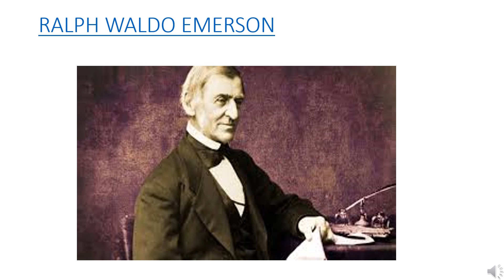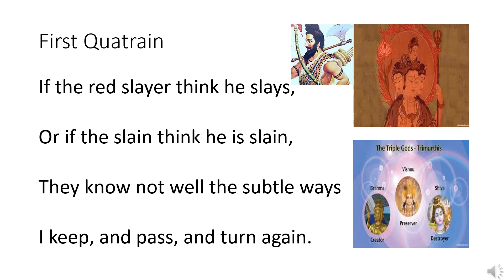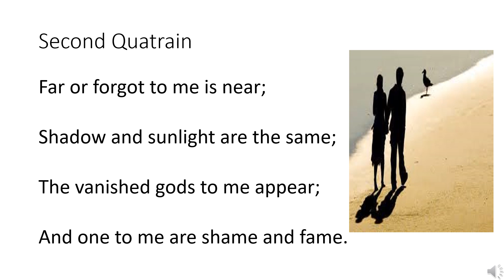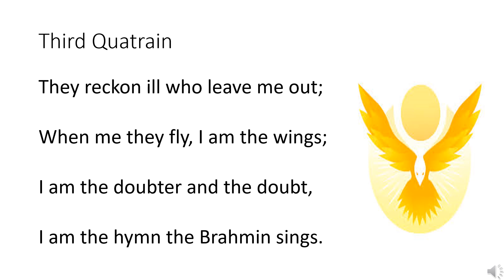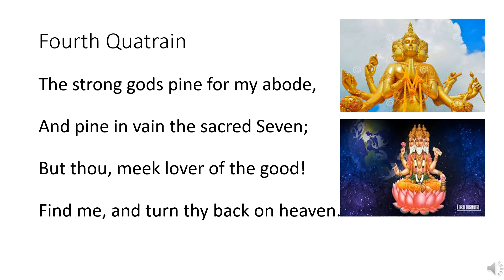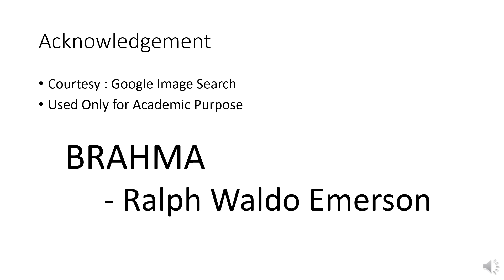Brahma by Emerson